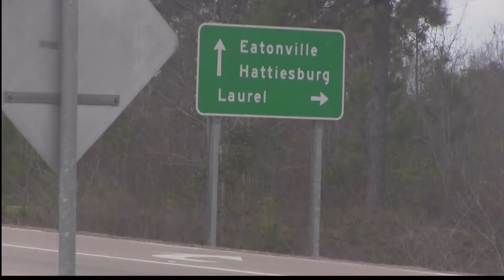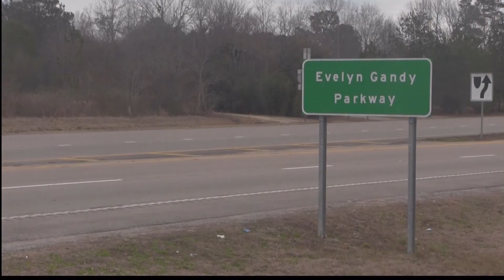New Beltway Study